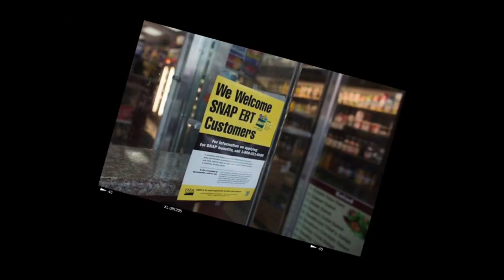Purp Da Dealer - Passion ( OFFICIAL MUSIC VIDEO )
Filmed By : PropaTV